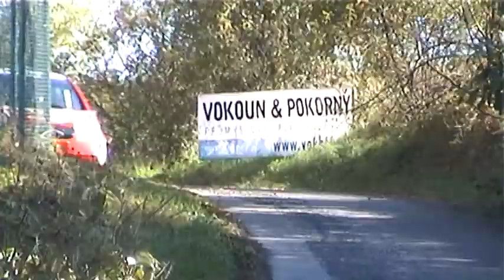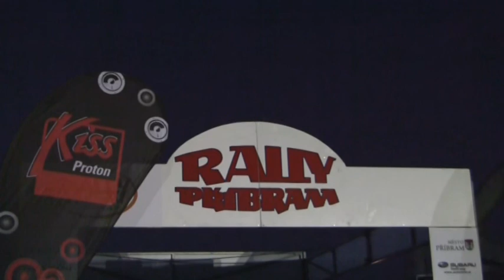33. Rally Příbram 2011 | 38 | Pavel Přibyl - Aleš Pilný